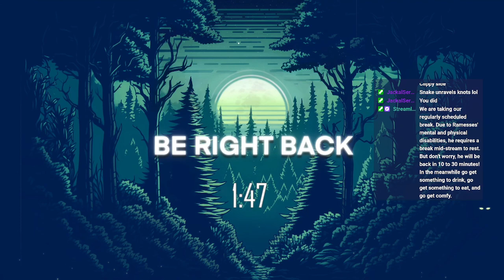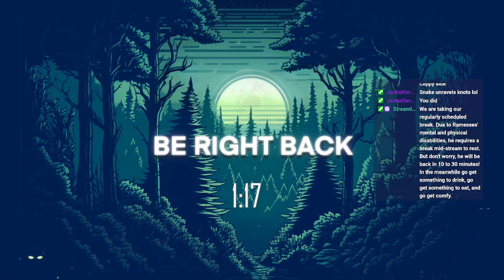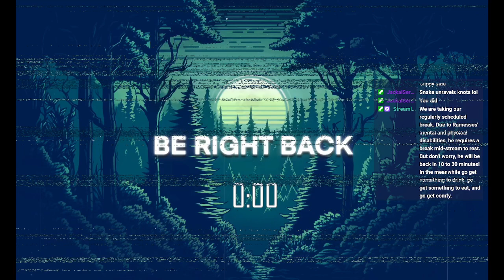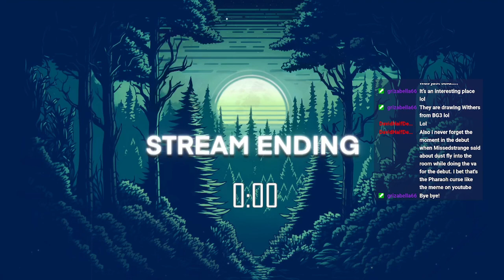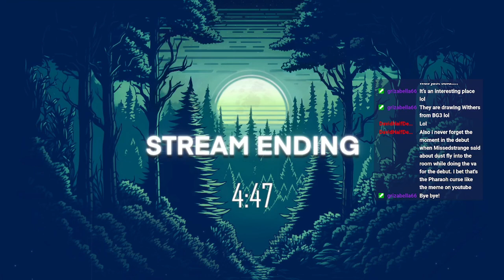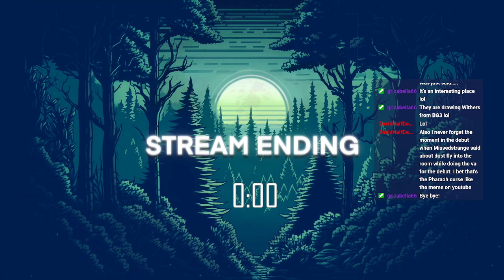Wait Who Am I (GHASTLY GALA DAY 4)